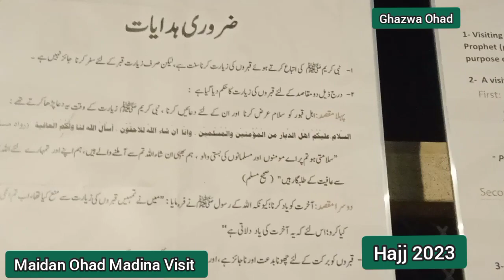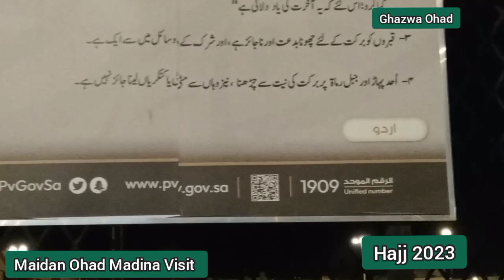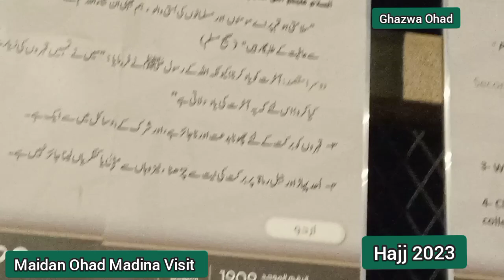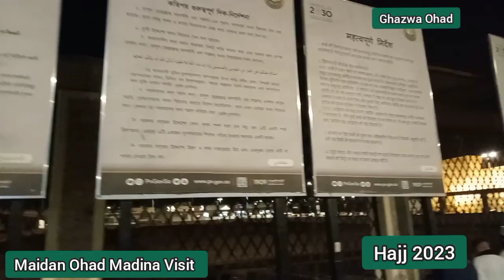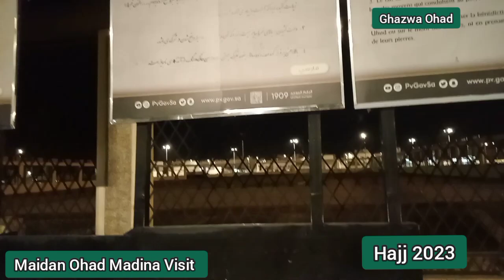Ghazwa uhud l Mountain l Masjid l Graveyard l Madina l Hajj 2023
The Battle of Uhud was a major engagement between early Muslims and the Quraysh during the Muslim-Quraysh War. The battle was fought in a valley north of Mount Uhud near Medina on Saturday, 23 March 625 AD (7 Shawwal, 3 AH),[12][13]

After suffering defeat at the Battle of Badr and having their caravans endlessly attacked and plundered by Muhammad's side, the Quraysh finally saw the necessity to take strong measures. Their chief, Abu Sufyan, then set out for Medina with 3,000 troops to confront Muhammad.[2]

The early phase of the fighting saw the Muslims gaining the initiative. The Quraysh vanguard began faltering and retreated, leaving their camps vulnerable. However when Muslim victory seemed near, the Muslim rear guard who were tasked to defend a hill to protect against a possible encirclement, abandoned their positions to collect spoils of war left by the fleeing enemy. This turn of events was exploited by the Quraysh general Khalid ibn al-Walid who launched a daring cavalry strike in the undefended rear and encircled the Muslims, thus turning the tide of battle.

The battle was seen as a significant setback for the Muslims and a minor victory for the Quraysh as they would return with an even larger force in the Battle of the Trench.